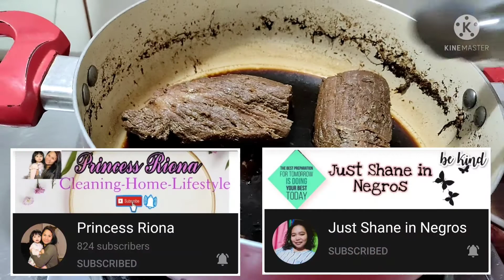Pork Tenderloin Asado with Gravy Recipe | Delicious Pork Asado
I would like to share with you my Pork Tenderloin Asado recipe, did I pass or fail on my first attempt...

If you like this video please consider helping and supporting my YouTube channel.

Watch out for my next video, hit the the bell icon so that you will be notified once I upload new videos and select All. 👍😊